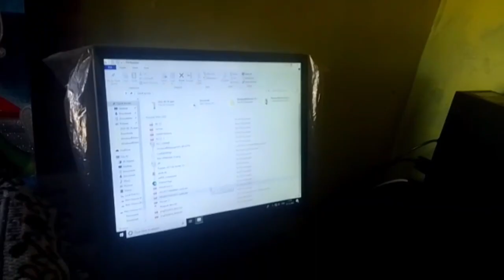आज खेतो मैं घूमने गई बहुत कुछ दिखा😍|phadilifestylevlog@geetauttrakhandi